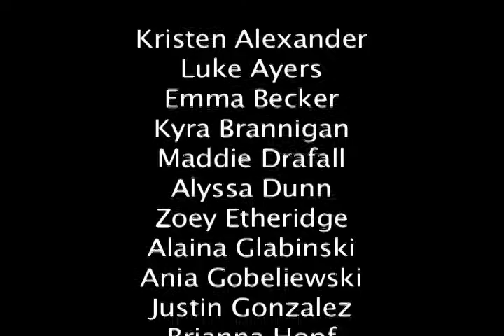May 2018 CSA Video of the Month